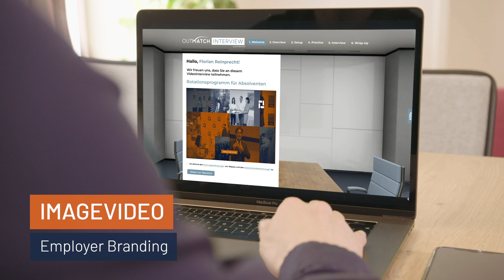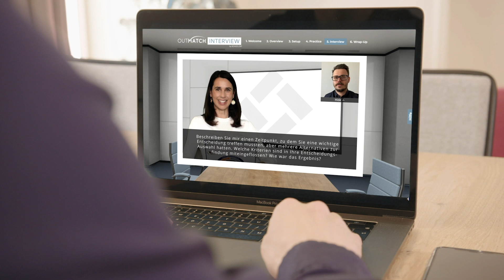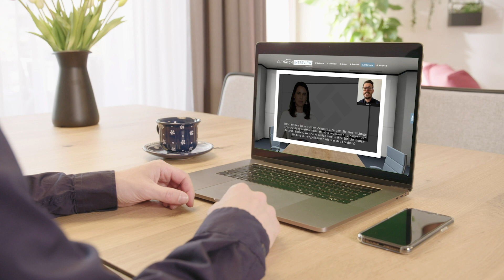OutMatch Interview by SCHEELEN® Erklärvideo